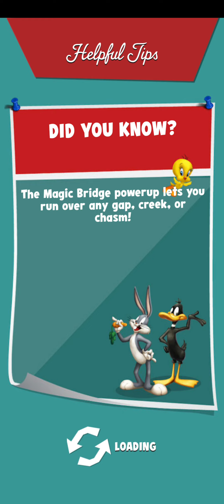Looney Tunes Dash! - Full Wabbit Season Levels (Android Gameplay)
The full gameplay from this was made it in other version more updated than shown in my previous video of this game